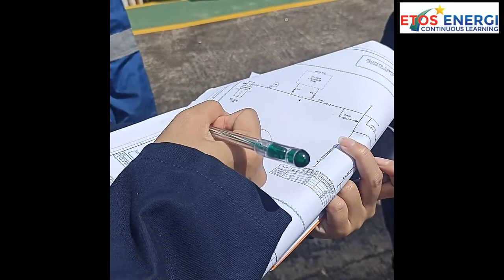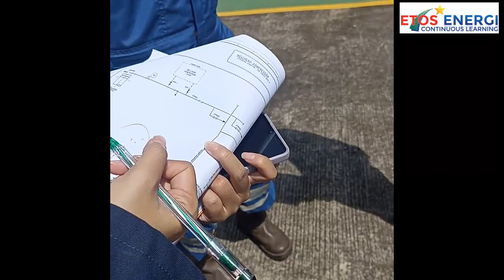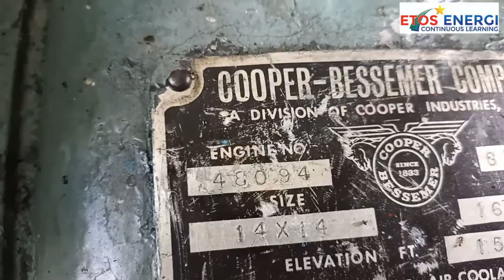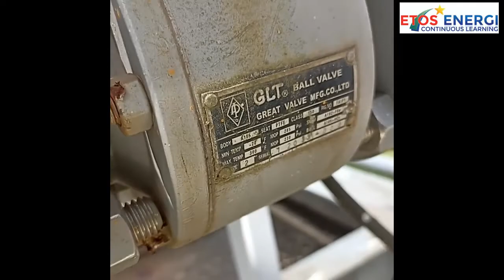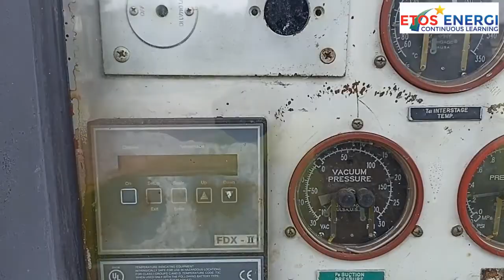Eps 87 Daily live Sarjana Teknik survey lapangan